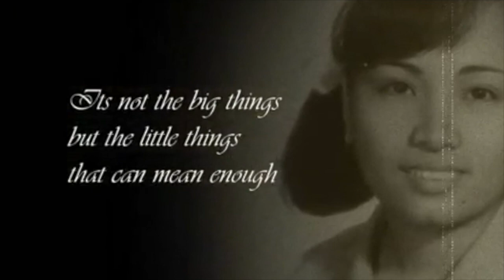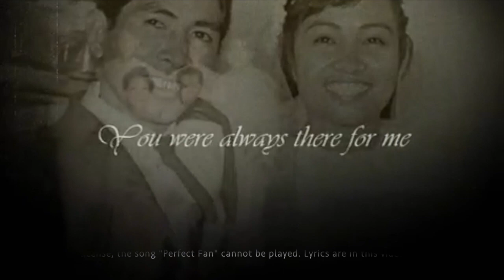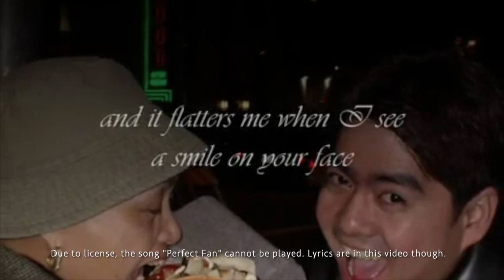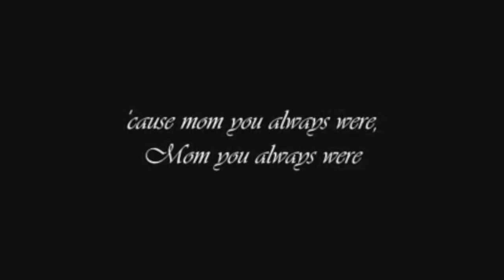Mama Turns 73 TODAY!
Just a compilation of new and old pictures of my Mom's travels. A simple way of honoring her on her birth date, and my grandmother  as well whom we fondly called Inang.

Happy Birthday, Ma. We love you and we miss being with you. This has been the longest we have been separated ya.. See you soon and take care always..